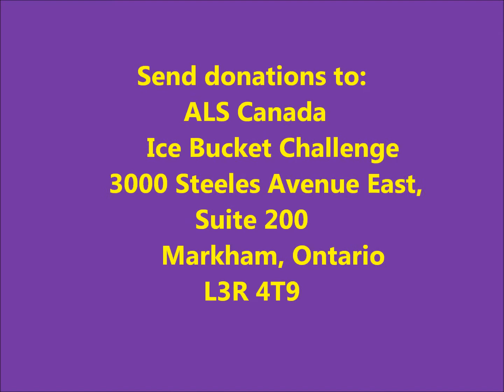Janine's ice bucket challenge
Janine accepts the ice bucket challenge that was issued to her by her neice and the Laker Football team. Watch 6 buckets of ice cold water hit Janine one after the other!